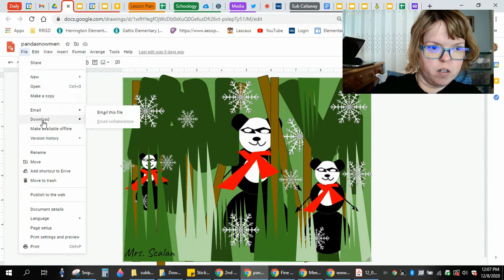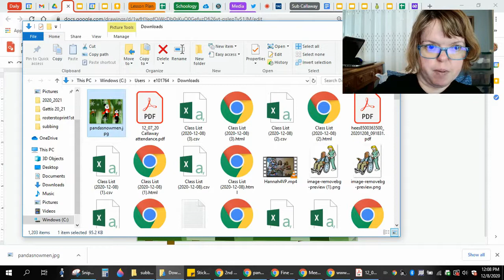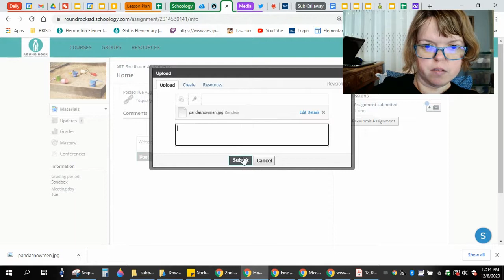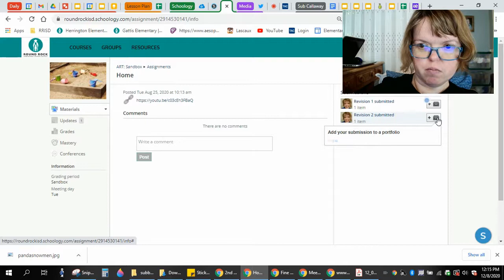How to Download Google Drawings as JPG